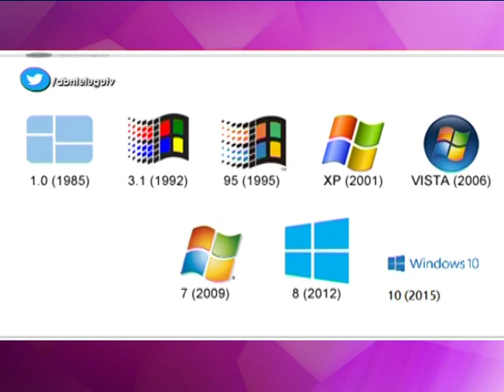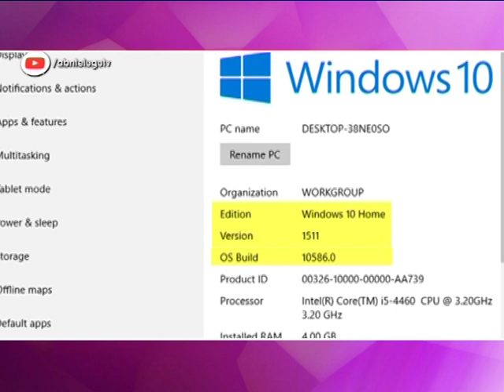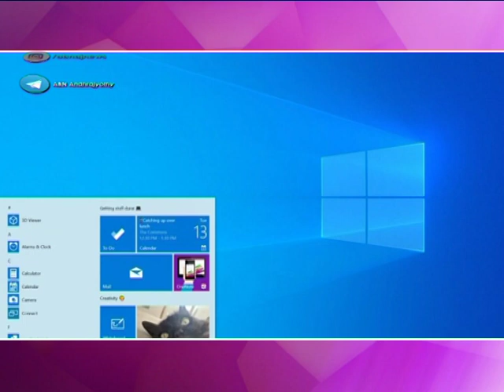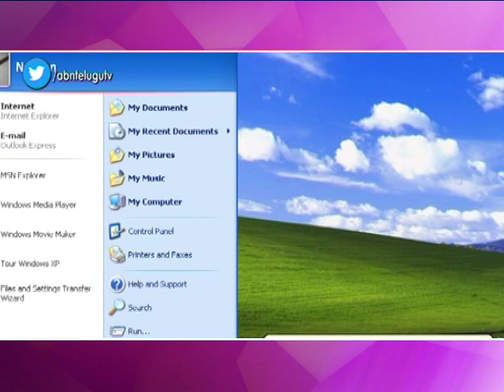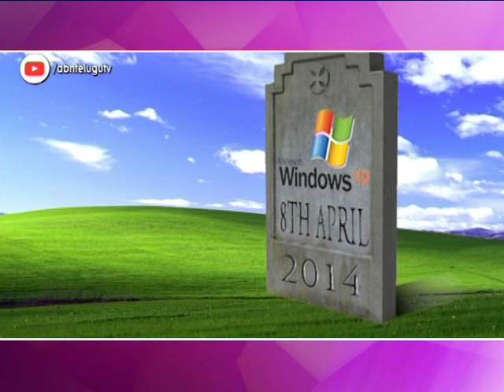ఇంకా విండోస్‌ XP నే వాడుతున్నారా.? అయితే ఇక దేవుడే రక్షించాలి! | Windows XP Became Too Vulnerable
ఇప్పటికీ మీరు మీ కంప్యూటర్లో Windows XP ఆపరేటింగ్‌ సిస్టమ్‌నే వాడుతున్నారా? అయితే ఇక మీ సిస్టమ్‌ని దేవుడే రక్షించాలి!  టెక్నోరంగంలో తాజాగా జరిగిన ఒక పరిణామం... Windows XP ఆపరేటింగ్‌ సిస్టమ్‌కి ఇక పూర్తిగా రక్షణ అన్నదే లేకుండా చేసింది. ఇంతకీ ఏంటి ఆ పరిణామం ?

Are you still using the Windows XP operating system on your computer? Then God only can protect your system. A recent occurance in the field of technology ... made Windows XP operating system more vulnerable. What's that occurance?

ఇంకా విండోస్‌ XP నే వాడుతున్నారా.? అయితే ఇక దేవుడే రక్షించాలి! | Windows XP Became Too Vulnerable | Something Special